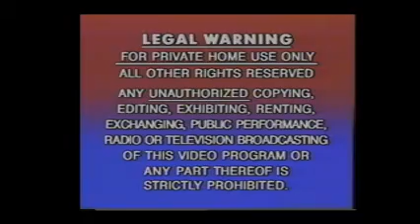Opening to The Hitcher 1988 VHS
Distributor: HBO Video

List of contents:

1. Legal Warning screen
2. HBO Video logo